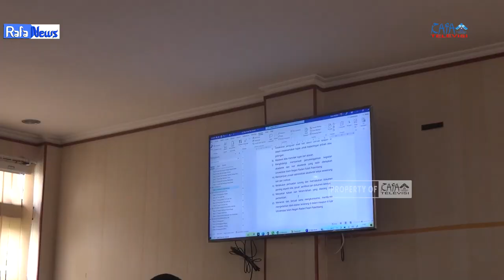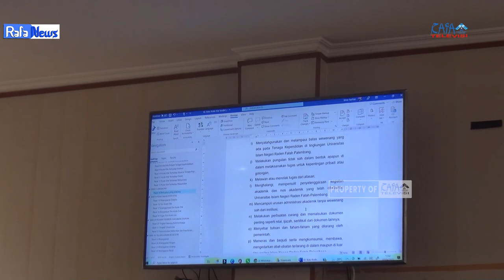RAFA NEWS - Pemantapan Buku Pedoman Dewan Kehormatan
UIN Raden Fatah Palembang melaksanakan pementasan dan penyusunan buku pedoman oleh Dewan Kehormatan UIN Raden Fatah, Kamis(7/4). Kegiatan tersebut dilaksanakan di gedung Rektorat Kampus A.

Editor in Chief: Kayla Aurelia Akbar
Ast. EIC: Nur Syafitri

Reporter: Saskia Afridah
Ast. Reporter: Mawaddah Amini Hrp
Cameraman: Griya Astrada
Ast. Cameraman: Ahmad Agung Hadly
Editor Video: Kholdi Darussalam